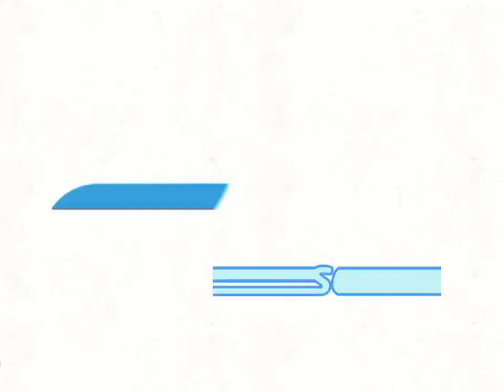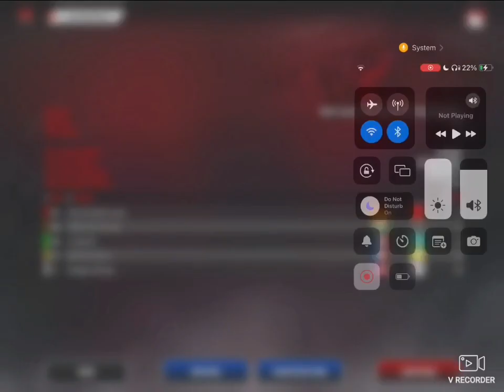Formula E Monoposto Championship Season 8 Race 1 Shanghai E Prix